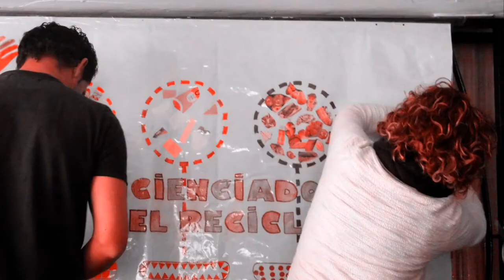Yo reciclo en el patio, ¿y tú?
El Grupo Verde de Primaria es un grupo activo y concienciado, siempre dispuesto a colaborar con el cuidado del medioambiente. Una manera de seguir formándolo y motivándolo ha sido el dedicar una tarde  divertida y productiva a la vez.

Mediante una serie de juegos hemos recordado un poco el tema del reciclaje y motivado a hacerlo correctamente en el patio ya que vemos que en este lugar, en concreto, pese a que las papeleras están pintadas de diferentes colores, no se realiza la separación de residuos como se debe.

¡Nosotros lo hemos pasado genial!
Ahora te toca a ti colaborar, recuerda nuestro  lema:
The Moose. We Got The Love